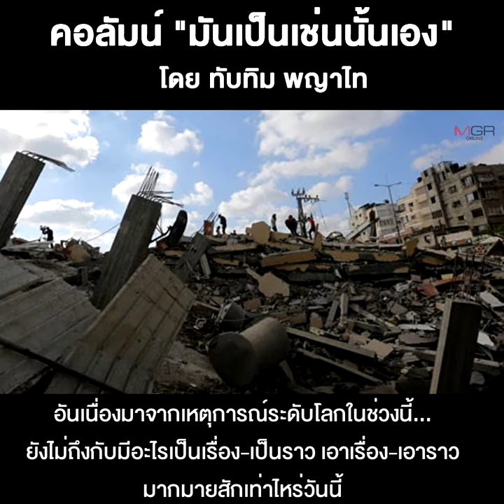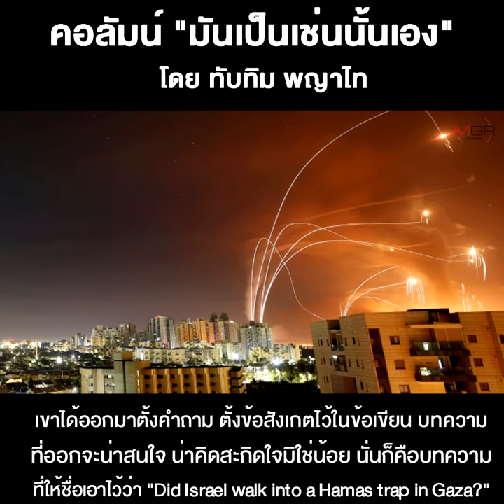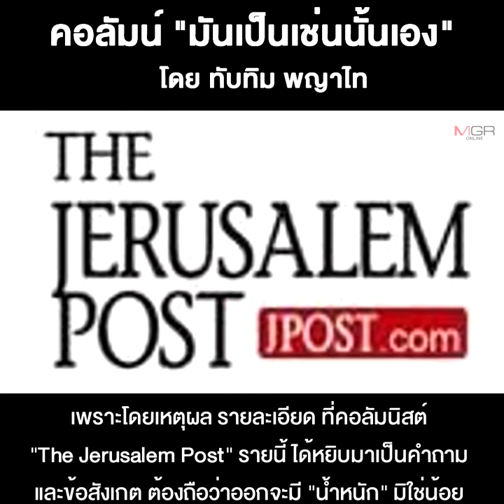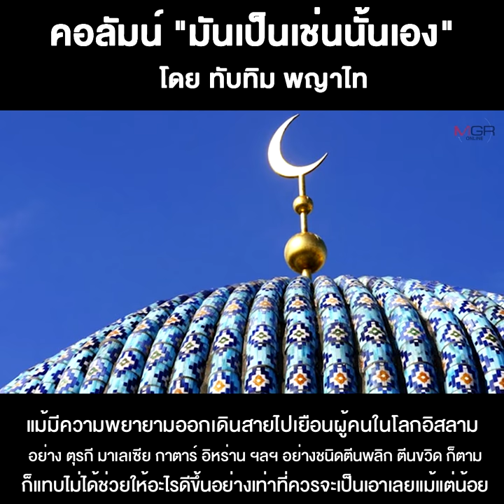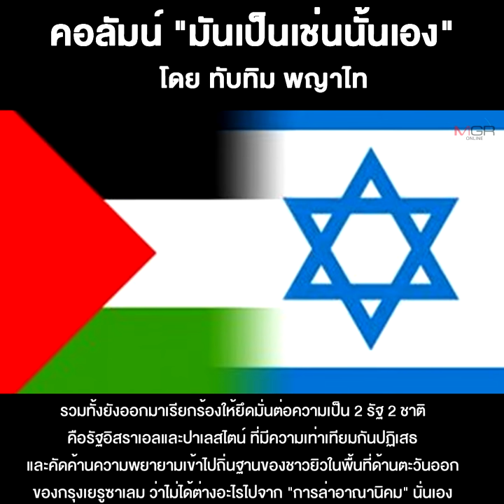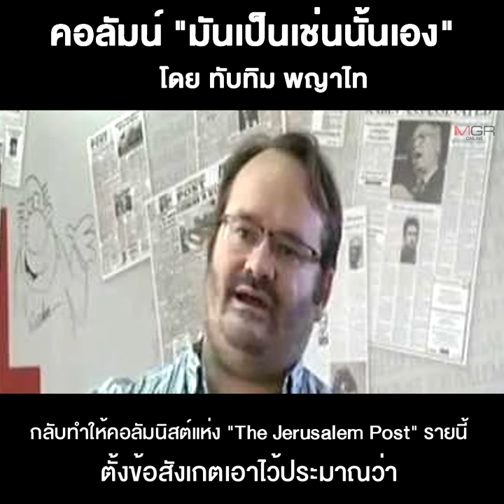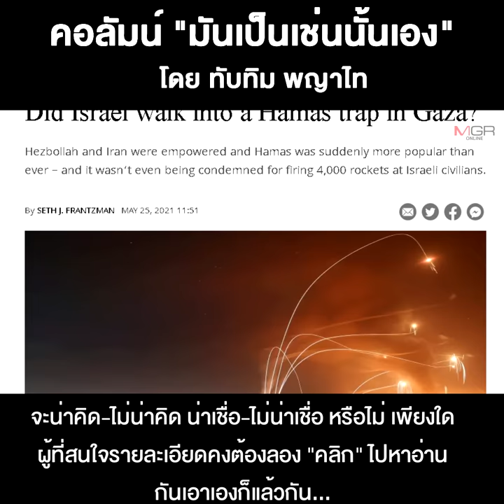ชนะทางการเมือง...ชนะทุกสิ่งทุกอย่าง???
30/05/2021 ชนะทางการเมือง...ชนะทุกสิ่งทุกอย่าง???